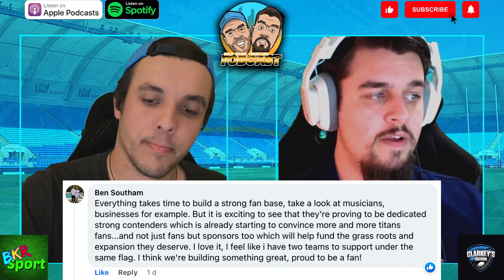Ranking Every Titans Backline Player In 2023! | Gold Coast Frontline Podcast | Episode 16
Welcome to Episode 16 of the Gold Coast Frontline Podcast, where hosts BKRsport and Clarkey's Rugby League Column discuss everything from reviewing the NRLW win against Eels + Raiders preview, latest news surrounding the club, HostPlus Cup Wrap Up, Individual Player Analysis from entire NRL backline in 2023, Hot Topic Listener Question + more!

Timestamps:
0:00 Intro
1:27 Who Is Our Soft Spot Team In The NRL Finals?
4:29 NRLW Finals Equation
8:34 2024 Membership Expressions of Interest Open
11:07 NRLW Eels Win Review
17:39 NRLW Best Players of the Game
24:13 NRLW Raiders Match Preview
35:59 HostPlus Cup Wrap Up
43:35 NRL Backline Individual Player Analysis
44:54 Aaron Schoupp
47:35 AJ Brimson
49:29 Alofiana Khan-Pereira
51:23 Brian Kelly
52:52 Jayden Campbell
54:37 Jojo Fifita
55:52 Keano Kini
57:59 Ken Maumalo
58:33 Kieran Foran
1:00:24 Phillip Sami
1:02:27 Tanah Boyd
1:04:51 Thomas Weaver
1:07:45 Tony Francis + Treymain Spry
1:09:16 Listener Hot Topic Question
1:23:54 Final Say